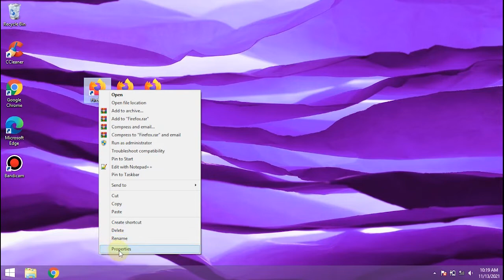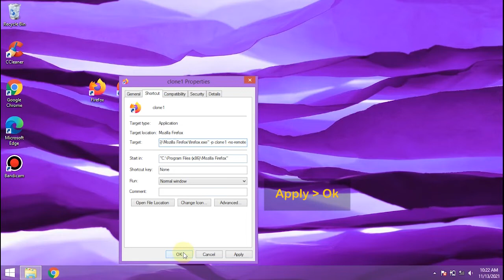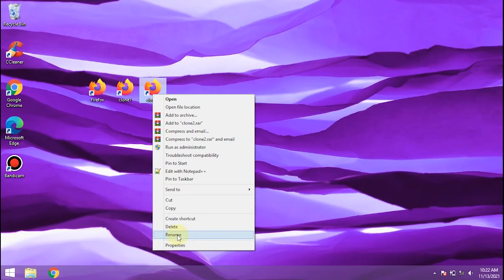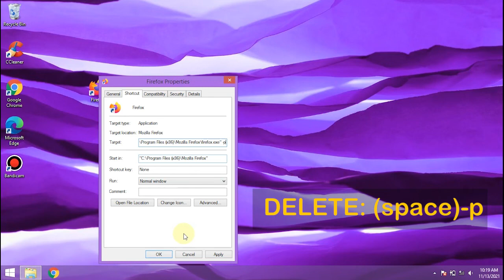Cara Kloning Firefox Menjadi Multy Profile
Kalau punya beberapa pekerjaan online, yang mengharuskan untuk multy tasking, kita bisa mengkloning sebuah browser menjadi beberapa bagian. Untuk melakukannya di browser Mozilla Firefox caranya ga begitu sulit.